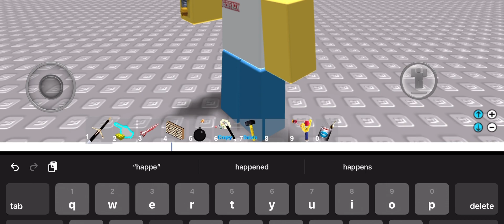What happens to my Roblox guys?